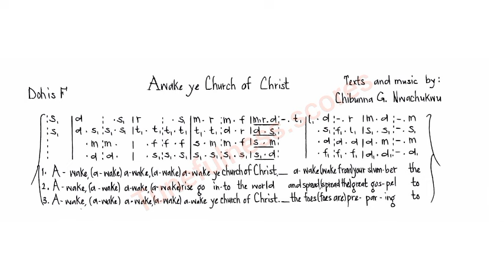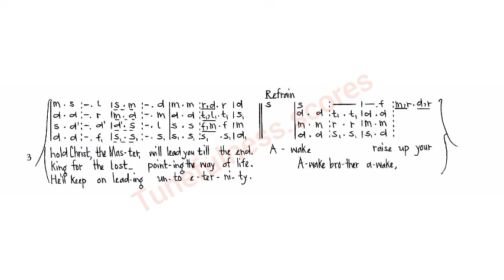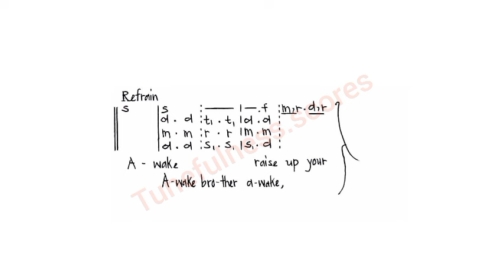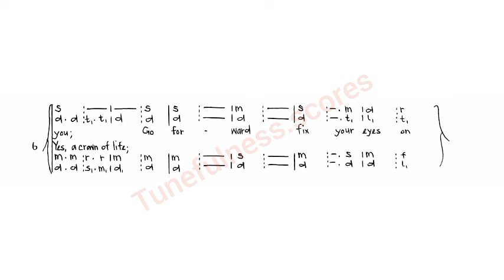Awake ye Church of Christ || by Chibunna G. Nwachukwu || Ageless Gospel Piece.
A wake up call for the Church. "Wake up ye that sleepeth..." Raise the banner high until you are victorious. A song of encouragement.